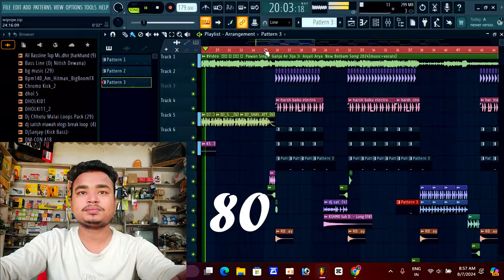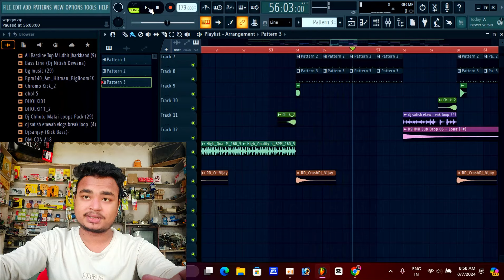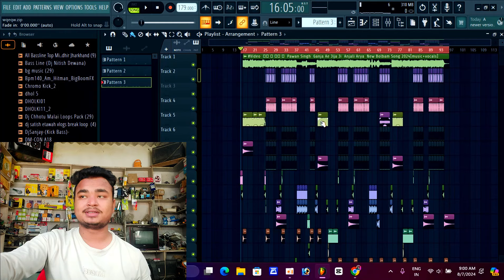Bol Bam Free Flp & No Voice Tag | Ganja Ae Jija Ji | Pawan Singh | Dj Suraj Raj No Voice Tag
Bpm - 179

*Password Video  Mai Hai Video Pura Dekhe*
Work - Fl Studio
2024 Bol Bum free flp
2024 free flp
Bol Bum Free Flp 2024
Bol Bum No Voice Tag
no voice tag Bol Bum
Pawan Singh Flp
Pawan Singh Bol Bum 2024 free flp
new bhojpuri free flm
Shivani Singh New bhojpuri flp
dj sachin babu free flm
dj manish free flp
malai music free flp
Dj Ajay Diwana Free Flp
Dj Ajay Diwana 2023
Dj Ajay Diwana Samastipur
Bol Bum Dj Ajay Dewana Samastipur
bass king flp
bhojpuri free flp 2023
no voice tag dj song bhojpuri
no voice tag dj song bhojpuri 2022
no voice tag dj song bhojpuri hi tech
no voice tag dj song bhojpuri nagpuri style
no voice tag dj song bhojpuri new
no voice tag dj song bhojpuri hard bass
no voice tag new bhojpuri song
dj no voice tag bhojpuri song 2021